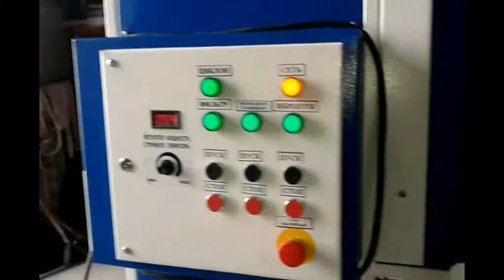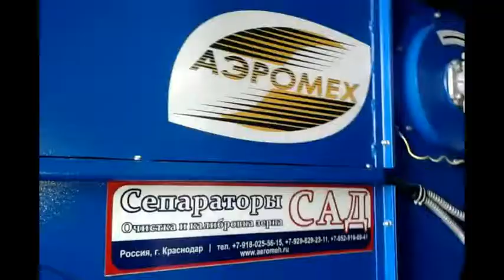Очистка рисовой крупы | Аэродинамический сепаратор САД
Новые технологические аспекты производства круп
В крупяной промышленности для выработки крупы в основном используют просо, гречиху, рис, ячмень, горох, пшеницу, овёс и кукурузу. К качеству зерна крупяных культур как к сырью для переработки в стандартах предусмотрены повышенные требования.
Крайне отрицательное влияние на качество всех круп оказывает содержание испорченных зёрен, содержание семян сорных и ядовитых растений, минеральные примеси (песок, галька), трудноотделимые примеси также могут быть причиной нестандартной крупы.
Лучшими технологическими свойствами обладает свежее, выровненное по размерам и плотности, однородное зерно. У каждой крупяной культуры также имеются свои отличия связанные с особенностями культуры.
На сегодняшний день, несмотря на внешнюю простоту технологической схемы производства круп, продукция различных производителей отличается и качеством и внешним видом. Ведь ни для кого не секрет, в крупном магазине или супермаркете представлен широкий ассортимент круп различных производителей и порой трудно выбрать крупу хорошего качества. Сквозь прозрачную упаковку хорошо видна, к примеру, в пшене примеси семян щетинника, куриного проса, необрушенного зерна, в гречке часто встречаются необрушенные зёрна, в рисе минеральные примеси и дроблёное зерно.
Таких примеров может быть много, поэтому только производители, которые ставят на первое место качество продукции, и добиваются его не скупясь на приобретение достойной техники для его достижения, остаются всегда на гребне волны.
Основное назначение сепаратора САД -  очистка и калибровка зерна любой степени загрязнённости и влажности. Отличительной особенностью данной машины является новый способ сепарации, базирующийся на принципах пневмоники и струйной техники. Это позволяет разделять зерновую массу по удельному весу с высокой точностью. Сепаратор САД-10 целесообразно эксплуатировать совместно с уже существующими механизмами в технологической линии, как на очистке входящего материала, так и на качественном разделении готовой крупы на фракции. Кроме этого он с высокой точностью отделяет примеси, отличающиеся по размеру или по удельному весу от основной крупы, удаляет мучку и продукты переработки, шелуху, некондиционные дробленые зерна. Еще одним достоинством сепаратора является его способность работать абсолютно на всех видах сельскохозяйственных культур и круп, при этом, время, затрачиваемое для очистки сепаратора перед засыпкой другой культуры составляет 10 мин.
Производители круп, которые уже включили САД-10 в свою технологическую линию, добились значительных успехов в повышении качества.
Предварительная калибровка исходного сырья проса, перед шелушением, гречихи или риса, увеличила выход готовой продукции, причём высокого качества.